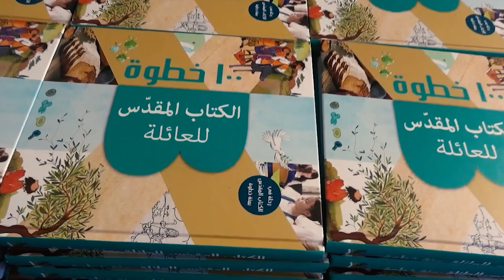فعالياتُ نادي أبناءِ الحياةِ الثاني بيت جالا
اُختتمت في بيت جالا فعالياتُ نادي أبناءِ الحياةِ الثاني التي رعاها المطران مار أنتيموس جاك يعقوب النائبُ البطريركيُ في الاردن وسائرِ الأراضي المقدسه / حيث اشتملت هذه الفعالياتُ على نشاطاتٍ دينيةٍ وثقافيةٍ وترفيهية / المزيد في رسالة مندوبتنا في الأراضي المقدسه مارلين الحدوه